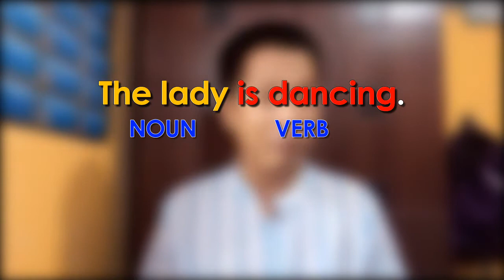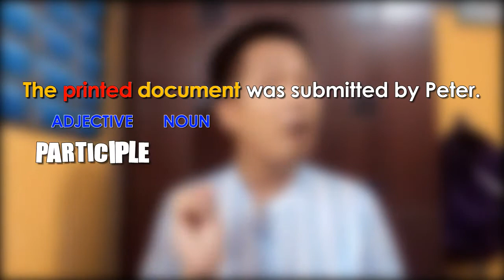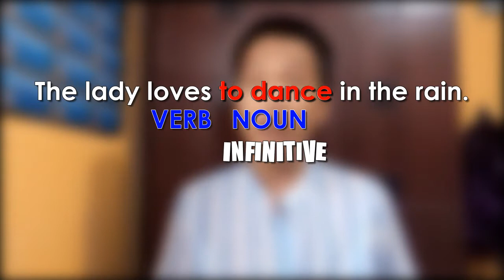What are VERBALS?